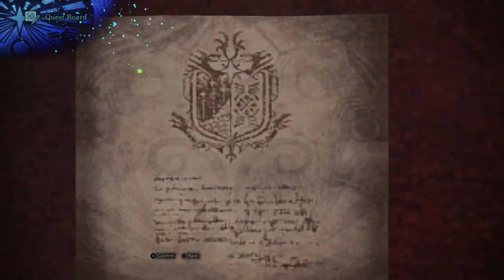The Amazing Monster Hunter World LP [ep. 6]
soloing a Jyuratodus and a Tobi-Kadachi all in one video. oh yeah!